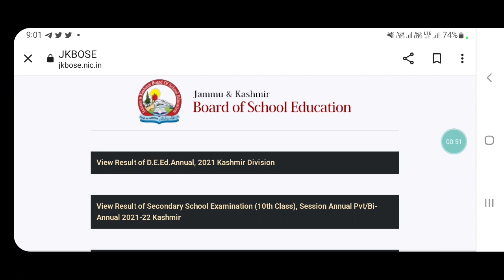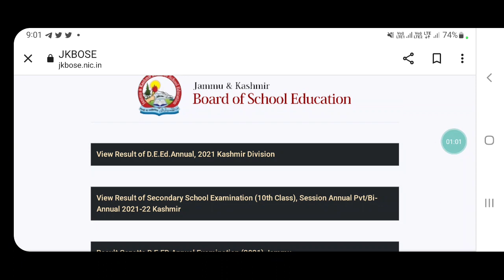Jk Bose Class 10th Result Out || Mention ur marks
M kya kya use krta hu vedio bnanae k leya ap b order kro jlde 👇👇👇👇👇👇👇

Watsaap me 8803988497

Hi,
jkinformationupdate

We create this YouTube channel only for the help of J&K students

We inform you all the latest Job notifications, syllabus update, Result update, Exam updates,  Admission updates, Etc.